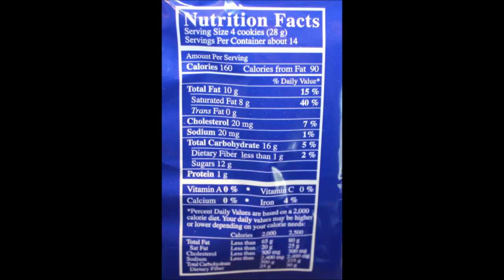Hans Freitag Desiree Assortment of Wafers Review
This is a taste test/review of the Hans Freitag Desiree Assortment of Wafers. They are made in Germany and contain bittersweet chocolate. They were $3.99 at Meijer.  4 = 160 calories